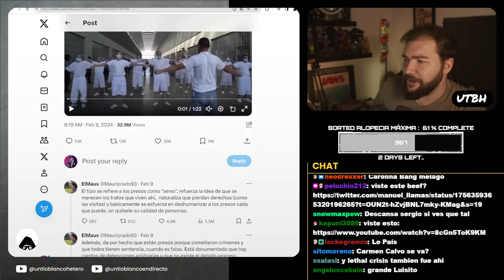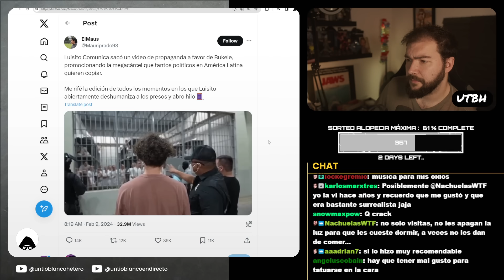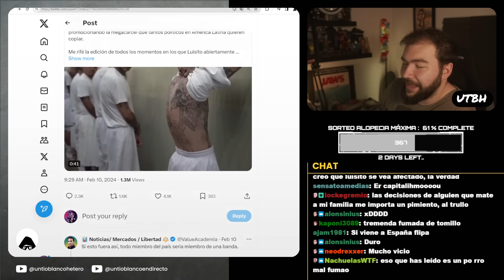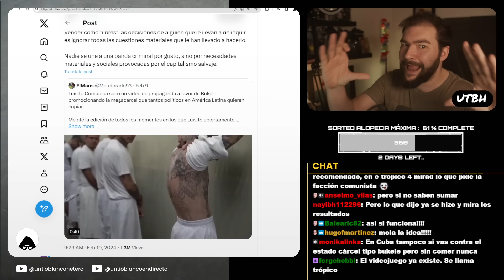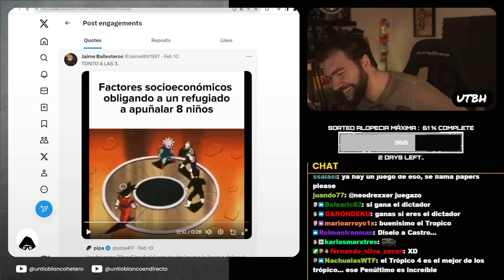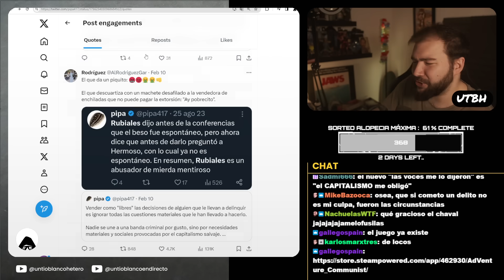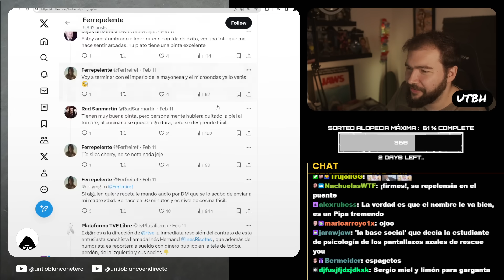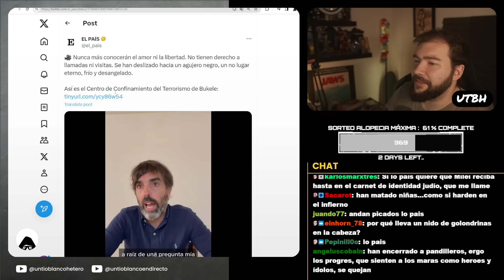LUISITO COMUNICA BLANQUEA las CÁRCELES de BUKELE POR DECIR ESTO... | UTBED